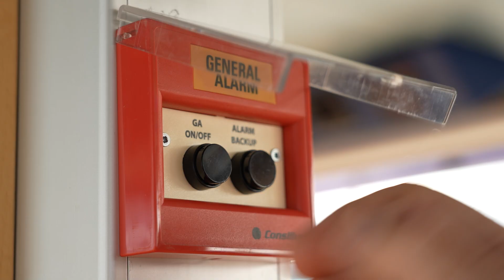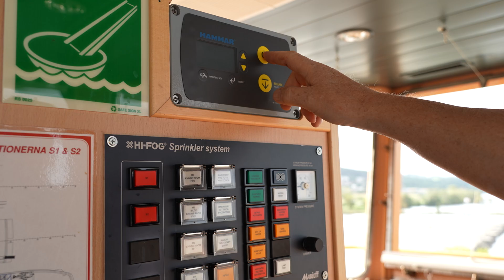Stor evakueringsövning på Visingsöfärja | Trafikverket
Färjerederiet är en del av Trafikverket. Våra gula vägfärjor finns i hela Sverige och är viktiga för att människor ska kunna ta sig till och från fastlandet. I filmen kan du se hur en stor evakueringsövning går till. Denna sker i Gränna på Visingsöleden och statister i övningen är skolbarn, lärare och boende på Visingsö, personal från andra färjeleder med flera. Det är extra viktigt att övningen genomförs med personer som åker med färjan dagligen till skolor, arbete och annat. MES, Marine Evacuation System, är ett system som konstruerats för att evakuera många människor snabbt från ett fartyg. Det handlar om två jättelika självuppblåsande gummiflottar som man åker rutschkana ner till från färjan Det är sällan sådana övningar genomförs och det görs enbart på de största färjelederna. Filmen visar att Trafikverket Färjerederiet har kapacitet och kunskap att rädda personer vid en olycka till sjöss. Det är tryggt att färdas med oss.